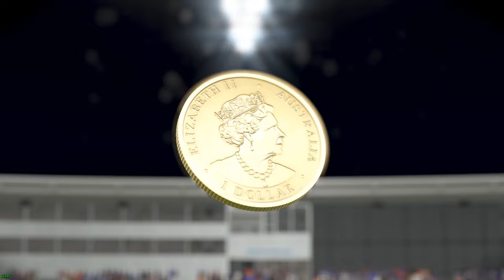Epic in Canberra on AFL 23!! - GWS Giants vs Western Bulldogs (No Commentary HD)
Hello guys, it is me Daniel906 back here for another video, and today I will be playing the new AFL 23, that came out on the 4th of May. I recorded this game with no commentary, so you can get an insight into the game.

PC Specs:
Graphics Card: Gigabyte RTX 2060 Super